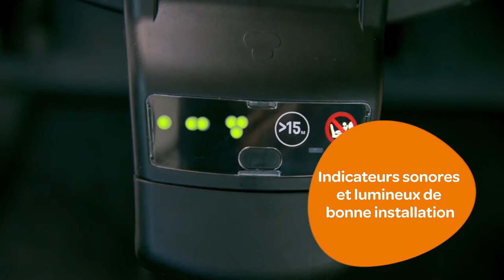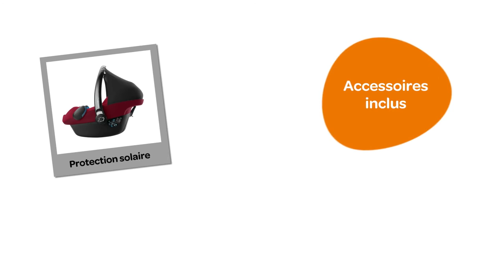Siège auto i-Size coque PEBBLE PLUS de BEBE CONFORT | Installation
Siège auto i-Size PEBBLE PLUS de BEBE CONFORT
Dès la naissance à 1 an environ ou de 45 à 75 cm

EN RÉSUMÉ
Siège auto Isofix ou ceinturé
Installation facile et rapide
Conforme à la réglementation i-Size
Compatible avec les poussettes Bébé Confort

DESCRIPTIF
Le siège auto bébé i-Size Pebble Plus de Bébé Confort en combinaison avec la base 2wayFix est conforme à la nouvelle réglementation i-Size (R129) et offre une haute sécurité en voiture. Son réducteur pour nouveau-nés est enveloppant et molletonné pour assurer un maintien parfait à bébé.

Pour le confort et la sécurité des plus petits, des matériaux absorbeurs de chocs ont été ajoutés pour protéger l'enfant en cas de collisions latérales. Combiné avec la base 2wayFix de Bébé Confort (vendue séparément), le siège auto bébé i-Size Pebble Plus s'installe très facilement et en toute sécurité grâce aux points d'ancrage Isofix.

CARACTÉRISTIQUES
Dimensions : L 67 cm x l 44 cm x H 37,5 cm